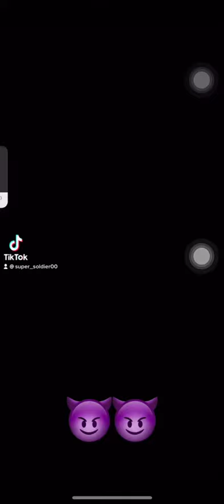DB Legends frieza team 🔥 test it out not bad at all!!